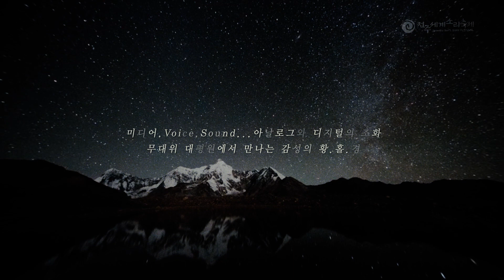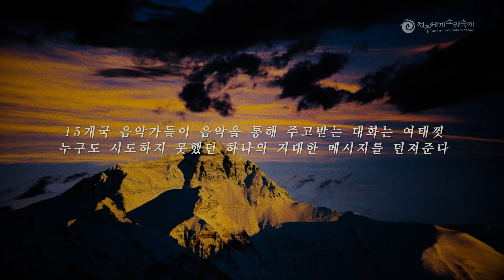2016 전주세계소리축제 개막공연 'Sori from the World'/trailer HD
15th Jeonju Int'l Sori Festival Grand Opening Concert- "Sori from the World"- 2016.Sep/29(木).7:30pm  한국소리문화의전당/모악당
Casting&Produced by ParkJeChun,Arranged&Composed by Miyeon,Photos by Sun Cheong Yi

Line-Up
프랑스/ Yann-Fanch Kemener Quartet
폴란드/ The LutoSlavs
신장 차이나/ Gao Ying
헝가리/ Romengo
티베트 차이나/Zheilai
스페인/ Juan Carmona
타이페이 차이나/ Po You Set
인도/ Suhall Yusuf Khan & Vishal Nagar
미국/ Joel LaRue Trio
홍콩 차이나/ Dickson Dee
캐나다/ Beste Kalender
아제르바이잔/ Arzu Aliyeva Ensemble
중국/ Shen Piji
뉴질랜드/ WHIRI TŪ AKA
한국/신재현,안이호,유인상,이승헌,이정석,이창선,장재효